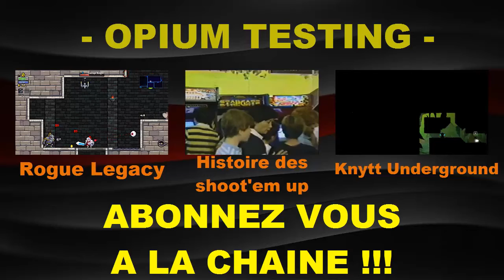Drifting Lands (PC - 2014) : Opium Découverte #13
Aujourd'hui, découverte du jeu Drifting lands, en version Alpha 0.2, développé par la société Alkemi Games, basé à Nantes...
Drifting Lands, un shoot'em up, mêlant Hack 'n' Slash et RPG innovant et original, à découvrir sur Steam ou sur leur site officiel.

Test de jeux, retrogaming, découverte, culture vidéoludique...